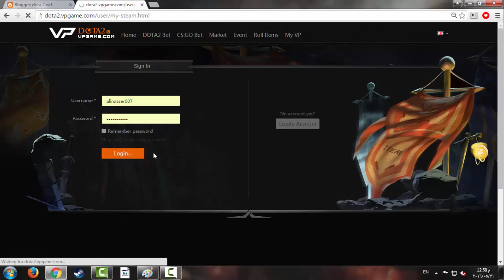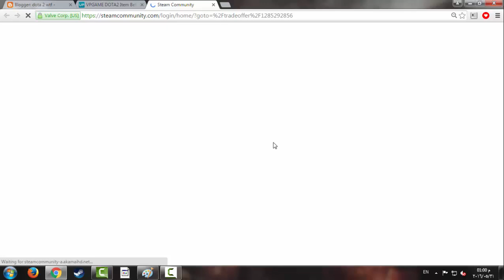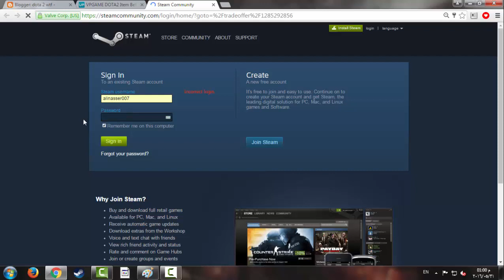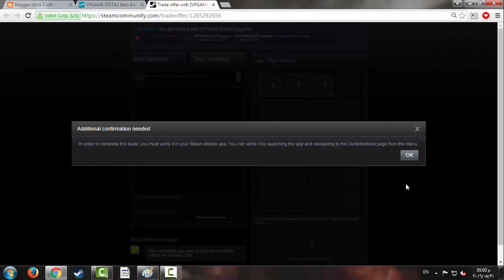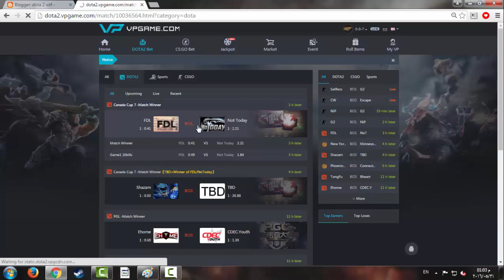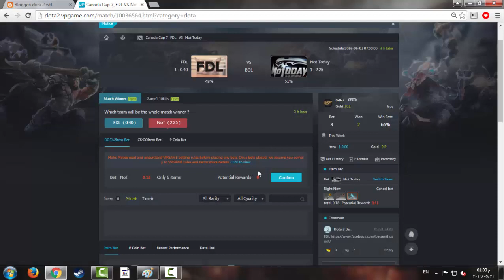2016 how to place bet in VPGAME and win كيفيه رهان أيتم دوتا على المواقع المشهوره في بي جيمس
2016 how to place bet in VPGAME and win
كيفيه رهان أيتم دوتا على المواقع المشهوره في بي جيمس